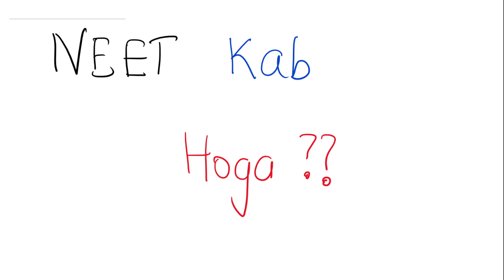NEET Dates Confusion cleared !! Truth Revealed || BIGGEST MOTIVATION